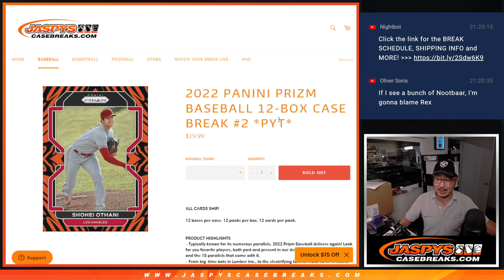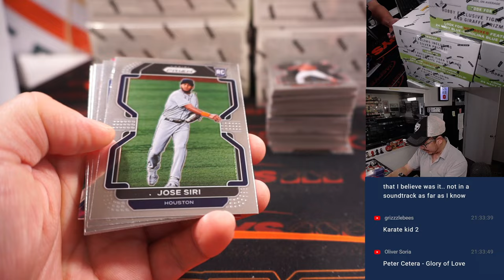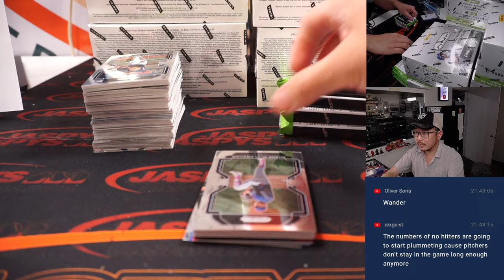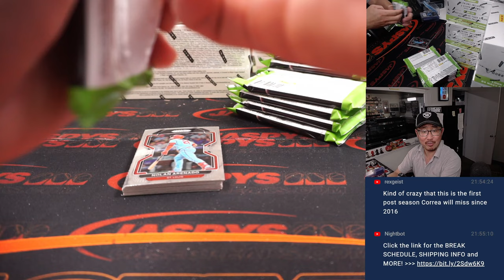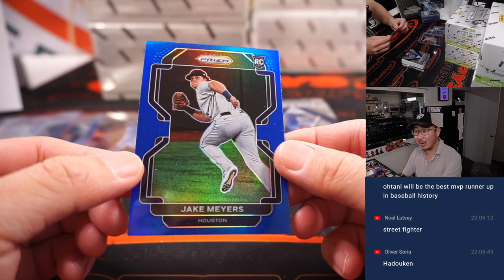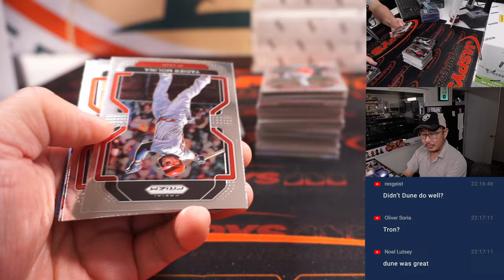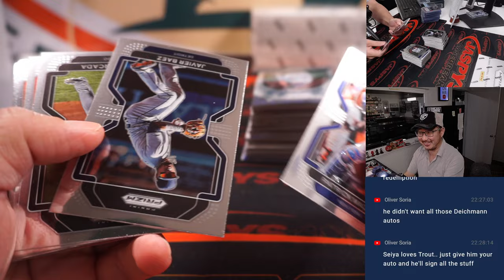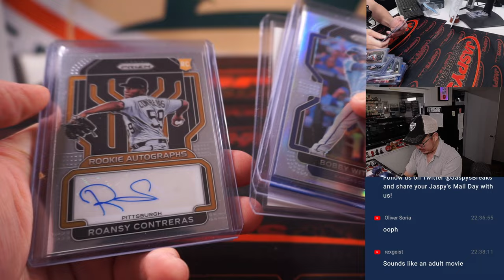Su, 10.02.22 ~ 2022 PANINI PRIZM BASEBALL 12-BOX CASE BREAK #2 *PYT*